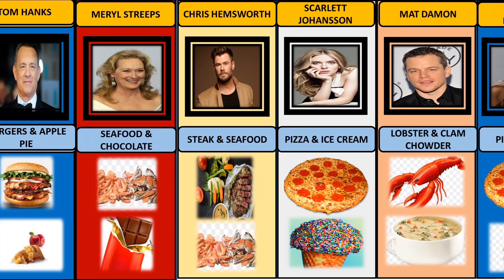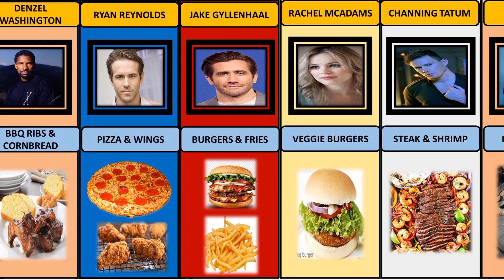Hollywood celebrities and their favorite food.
welcome to Buzz Data